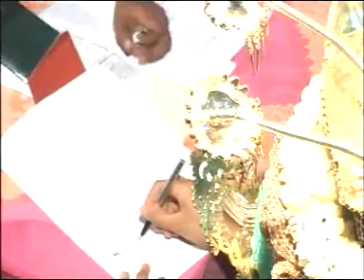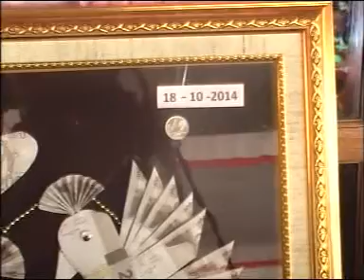Pernikahan Adat Jawa Rr. Nur Khotimah - Bg. Angga Kurnia Ardi 18 Oktober 2014 Part 1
Pernikahan Adat Jawa Rr. Nur Khotimah Putri Bp/Ibu. Suwaji - Suparwi Dengan Bg. Angga Kurnia Ardi Putra Bp/Ibu. Suwarto - Winarti Bandungan Rt. 03 Rw. 06 Kuto Kerjo Karanganyar Bandungan, 18 Oktober 2014
Musik Aifinasih
Copyright visual gmt video shooting Batu Jamus Karanganyar 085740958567